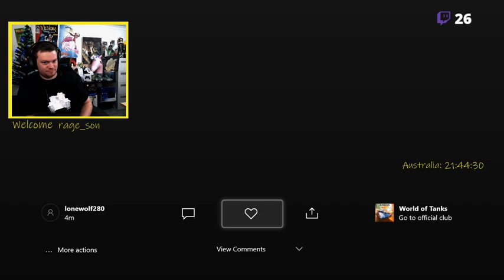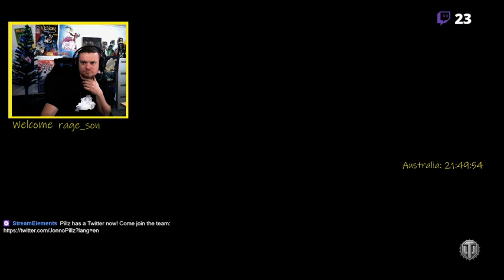[AUS] [WoTC CC] [XBox] Free shit Friday!